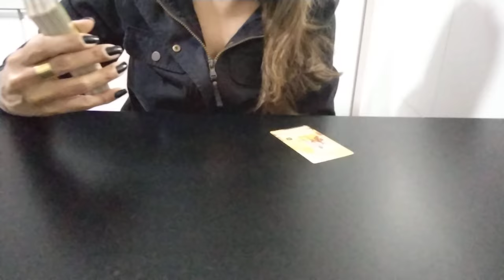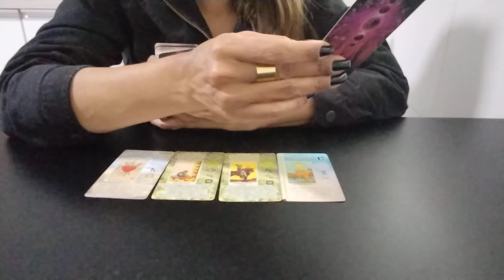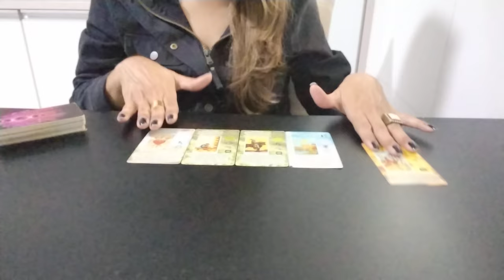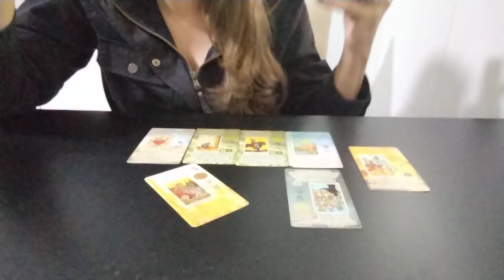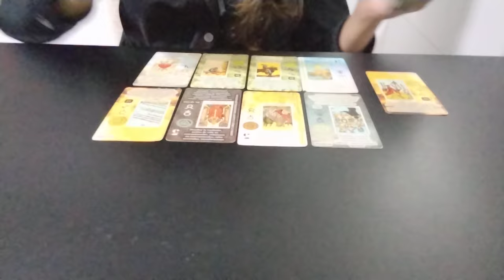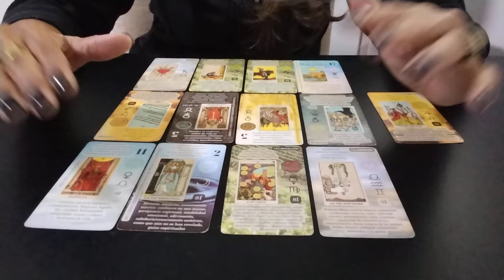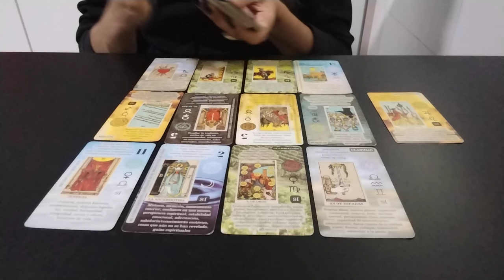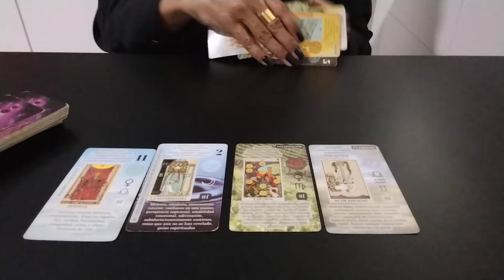‼️ CAN YAMAN | RESUMO DA SEMANA